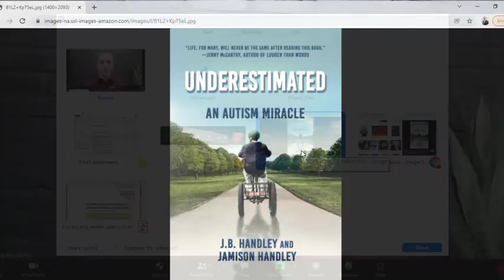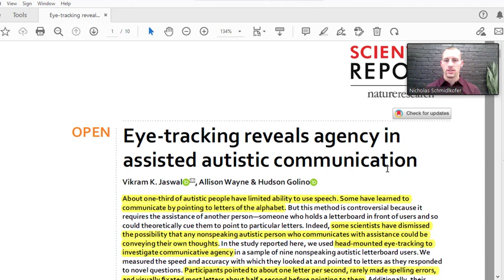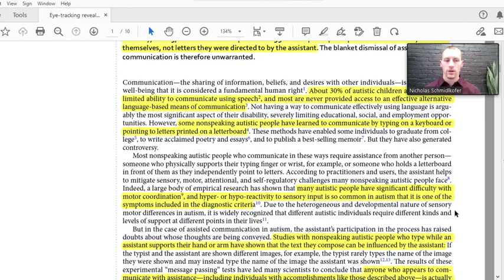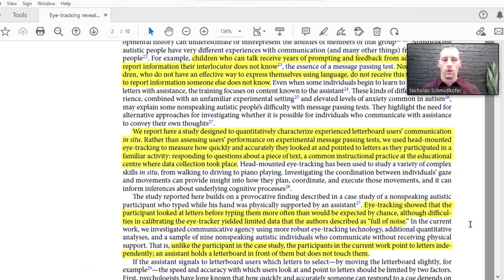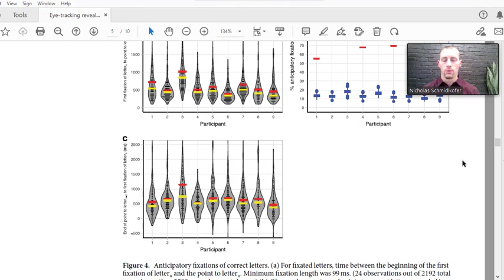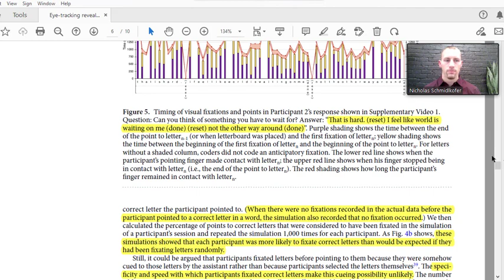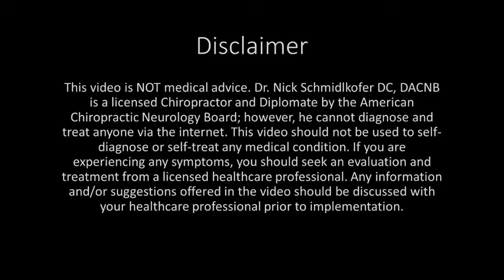Can Non-Speaking People with Autism Learn to Communicate Through Spelling?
On today’s episode, Dr. Nick talks about a relatively new method that can be used by non-speaking people in order to communicate. There is a general consensus that children with autism who are unable to speak do not have the ability to make higher level thoughts. In essence, they are believed to have cognitive deficits that make it difficult for them to learn new tasks and communicate with others using their own thoughts. The recently published book called Underestimated is a story about how a 17-year-old boy learned how to convey his own thoughts by spelling using a letter board. Because there is much controversy over this technique, the article discussed in the video researched how these non-speaking people use their eyes quickly and show agency when spelling. The study concluded that these people are able to communicate their own thoughts with this method. Check out the video for more in depth information on spelling to communicate for people with autism!

Jaswal VK, Wayne A, Golino H. Eye-tracking reveals agency in assisted autistic communication. Sci Rep. 2020 May 12;10(1):7882.